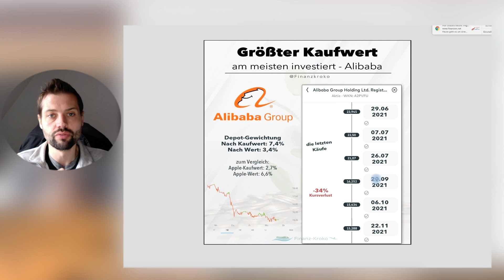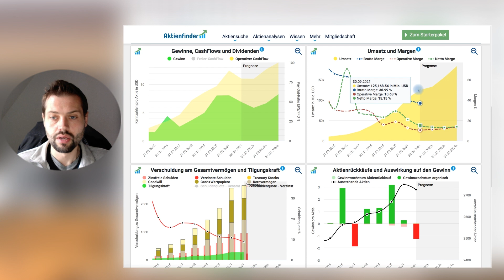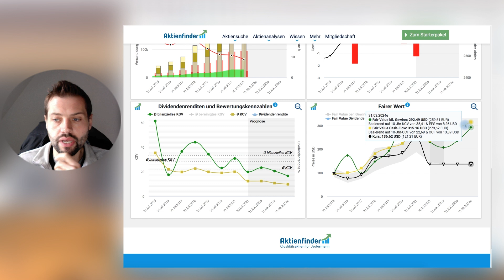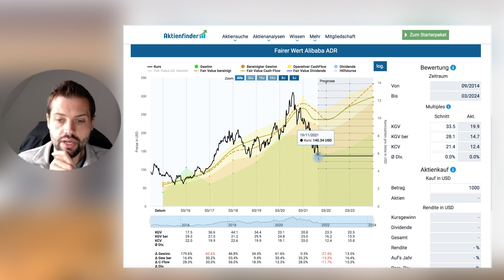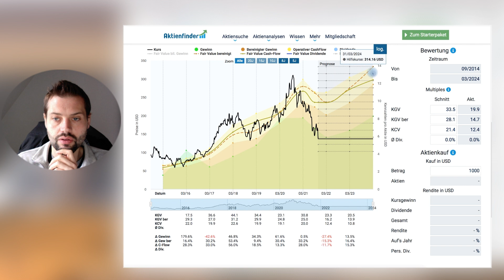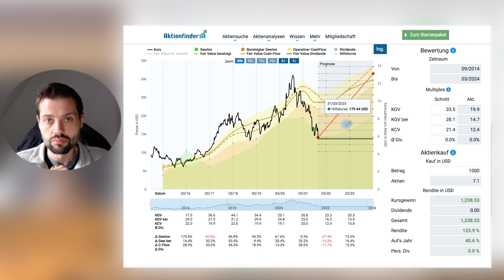Ich kaufe diese Aktie weiter ein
Kaufen, wenn die Kanonen donnern, verkaufen, wenn die Violinen spielen.
Das Zitat von Carl Mayer von Rothschild.

Mitten im Donner habe ich mir diese Woche wieder Aktien gekauft...